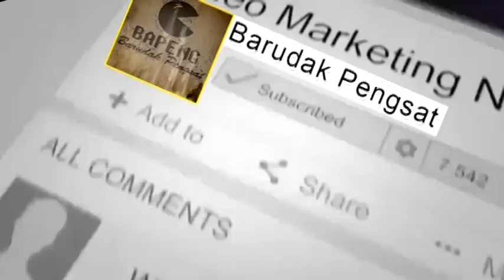Ternyata Cacing Tanah Efektif untuk Ikan Arwana yang Kurang Nafsu Makan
Ikan Arwana Anda Mogok Makan..?
Mungkin Video ini bisa jadi Solusi Tepat untuk Masalah Arwana milik Anda tersebut, hanya dengan Cacing Tanah yang mudah di dapat dari Halaman Rumah Anda, Nafsu Makan Ikan Arwana Milik Anda bisa Kembali Normal.